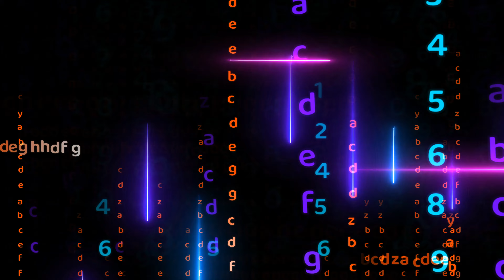TRAVERSING THE UNIVERSE MEDITATION MUSIC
MAKE SURE THAT EVERYTHING IS PREPARED WELL AND THE MYSTERY UNFOLDS IN YOU BEING ALL THERE FOR LONG PERIODS OF TIME AND NOWHERE ELSE BUT IN MY MIND AND WAY OF BEING - I WAS JUST BORN YESTERDAY AND A NEW AGE HAS RISEN TO RULE UPON THE SOUND OF MANY WATERS - LET EVERYTHING BE DONE IN WISDOM NOT JUST AN OPPORTUNITY TO MAKE MONEY KNOWING THAT THERE IS A GREATER VALUE IN PURSUING THY BUSINESS IN TRUTH AND NOT JUST OPPORTUNITY - THIS WILL DIFFERENTIATE THEE FROM ATTEMPTED GREATNESS TO DIVINE LEGENDARY STATUS WHEN YOU OPERATE IN THIS MIND FRAME - ONE WAY UNIMAGINABLE WHERE THE LORD WAS GOING TO MEET YOU IN HIS OWN FABRIC OF LIGHT - 💎RISING TO THE MOUNTAIN OF GOD - CLEAN HANDS AND PURE HEART

💎GLADNESS ALL AROUND ME - THIS HOLY FLAME OF MY SOUL GOD HAS GIVEN ME CONSUMES EVERYTHING UNLIKE THE HOLY VIBRATION OF THE ONE -

⏳️WHEN THE ELDERS MENDED THE OIL INTO ONE VESSEL UNTO THE LORD THE 26 EMERALDS OF TIME EMBEDDED INTO THE SYCHRONIZATION OF ALL POWER AND POSSIBILITY THE WAY OF TRUTH LEAKED EARLY AMONGST THE GENERATION OF PRIESTS - THERE THE GOLDEN GAUNTLET WAS FOR FORGED AND THE MIRROR ARMOR MADE FOR THE EQUIPPING OF THE SAINTS - WHEN THAT HEMISPHERE OF BRILLIANCE SHOWN THEN 3 HIDDEN SCEPTRES SPININF UNLOCKED 3 ELEXIRS THERE IS THE ESSENCE OF THE HIDDEN GEMS AWAKENED - ⏳️ WHAT IS THE IMAGE - DOES THAR BEING HOLD THE CENTER OF ETERNAL POWER - ENTER TO DECY0HER TO CHANGE THE UNKOWN PATTERNS INTO GLORIOUS LIGHT - SHOW THE CODE AND INTERFACE AND INTERPRETERS AND BEGIN THE SEQUENCES OF MEMORY - 🎼MUSIC IS A PLATINUM/ GOLDEN KEY THAT UNLOCKS THE POTENTIAL IN THE DNA

CRYSTAL DNA AND THE SON SHINE IN THE MIDDLE OF THE CRYSTAL RYTHMM

🎼THERE IS A SOUND THAT PROVOKES THAT PROVIDES THAT SHINES THAT ANIMATES

THERE ARE FREQUENCIES THAT HAVE EMBEDDED CODES THAT UNLOCK IN - 🎼GOD= THE SOURCE OF ALL BEAUTY IN ALL DIMENSIONS SINGS OVER HIS CHILDREN -

SINGING UNITES ALL HEMISPHERES OF THE BRAIN AT ONE TIME

THERE ARE INNER PASSAGEWAYS WHERE LIGHT SHINES WITH HONEY AND SWEETNESS - GATES OPEN WHEN BEING STILL IN TIMEFRAMES OF POTENT SOUNDING - THERE IS A MINERAL A GOLD MINE A SCIENCE AN ENCIUNTER A HIDDEN SCROLL A ANCIENT ANTIQUE FROM THE 3RD HEAVEN BEHIND ALL OF THIS -

🎼 THE HARMONY OF THE EYE IN 3 FOLD PARADISE IS WISDOM KNOWLEDGE INSIGHT BEING OBSERVED IN 3 AS 1 BY STREAM WITHOUT PARTIALLY - TO SEE UNITY AND NOT JUDGEMENT WILL UNLOCK THE ORDER OF CHRIST - WHEN ORDER UNLOCKS REGULATION FLOWS HOWEVER THAT REGULATION HAS HAS A MAINTENANCE KEY THAR YOU HOLD AND MUST MAINTAIN LIKE A GARDEN - LIFE IS LIKE A GARDEN AND IF YOU FORSAKE THE BEAUTY OF THE SOIL HOW WILL YOU GROW BUILD AND TISE TO THE HEIGHT OF THE SKYS

🎼 BEAUTY UNLOCKS THE EYE - TO HONOR THAT BEAUTY IS TO WASH AWAY LUST - TO MAINTAIN THAR RIGHT AND PASSAGE OF POWER IS THE GLADIATORS GREATEST PRIZED ACHIEVEMENT- THE SONG HAS CORRELATIONS THE SOUND HAS VIBRATIONS YET THE PLACE OF THE HARMONY BRING PRODUCED IS OF THE EVERLASTING ONE

🎼 HARPS ARE THE ORGAS OF THE KEYS OF THE SYMBOLS - PAST THE POINT WHERE ALL IS SUBJECT UNTO THE FOR MT SON HAS REACHED HIS PLACE IN THE REALMS OF SPIRITS THROUGH TIME. SEAFYRE. SEARCHING SO DEEP WITHIN AND STAYING IN THAT CONCENTRATION OF A MASTER OF ENERGETIC TRANSFORMATION. THE WAITING PERIOD HAS BECOME THE WAVE PERIOD. THOSE WAVES IF REGISTERED IN DIVINE TIME ENTER INTO THE PURPOSES OF GOD. HUMILITY AND SUBMISSION TO OTHERS WILL ALWAYS LAUNCH YOU INTO GREATER GRACE RICHES AND HONOR AND BRING YOU INTO THAT GOD'S FREQUENCY. TO MAINTAIN THIS PRINCIPLE AND KEEP IT AS THE APPLE OF THY EYE IS TO RULE IN THE 8TH DIMENSION. THE IMAGE TEST IS A TOUGH ONE ON THIS PLANET. I HAVE GONE THROUGH IT ON 8 CYCLES AND MANY VARIATIONS. IT SHOWS THE DECAY OF FLESH AND ALL ILLUSIONS THAT YOU HAVE BELIEVED YET REVEALS THE DIVINITY WITHIN. - 🪞FORGED BY THE BLOCKS AND SINCE THE DAWN OF CREATION

🪞THE EMBODIMENT OF TRUTH AND DIVINE PRESENCE HAS COME, THERE ARE SACRED GATEWAYS IN THE PERFECT TIMING OF PEACE

🪞THE SACRED CHANNEL OF THE ANCIENT OF DAYS HAS UNLOCKED IN THE DNA STRAND OF PRESTIGE TIMING INTO MULTI DIMENSIONAL SIMULTANEOUSLY BRANDED BRANCHES OF MAGNETIC PROPHETIC POWER AND PASSION DISPLAYED IN LOVE [THE CLOTHING OF THE RIGHTEOUS AND HOLY ONES]